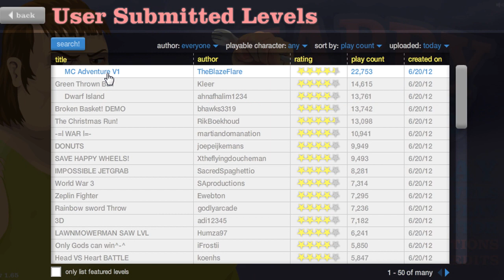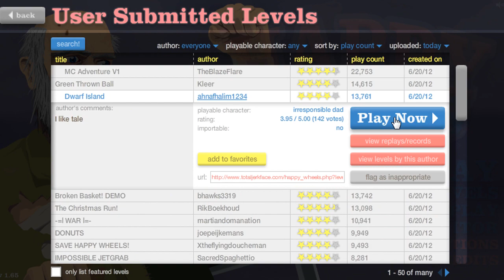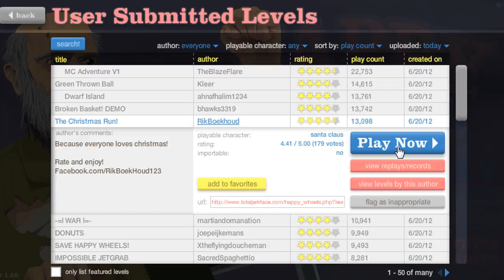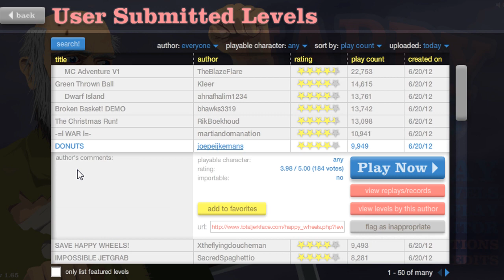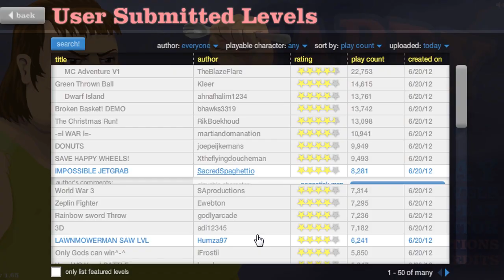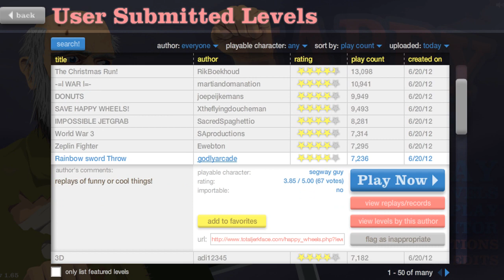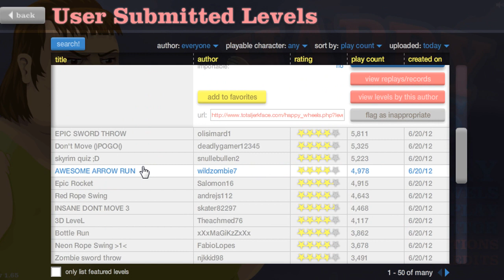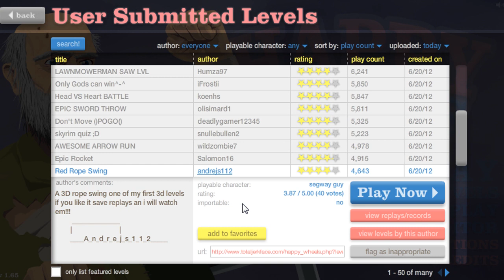Pelataan Happy Wheels - Osa 10 - Rakettivaras!!!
Kiitos kun katsoit videoni! Jos pidit, paina tykkää nappia.